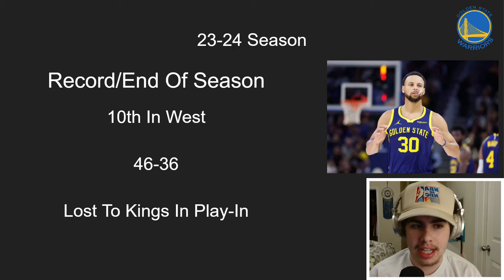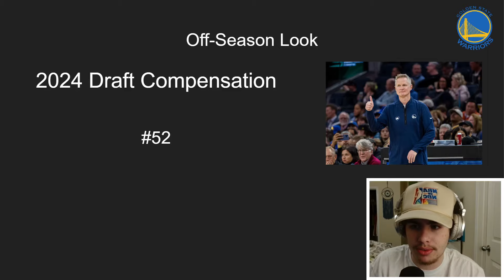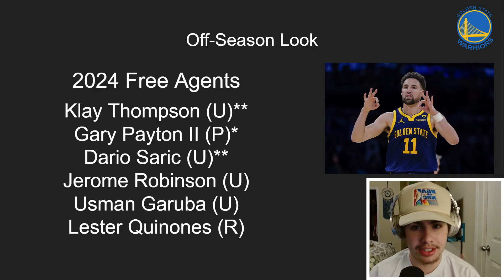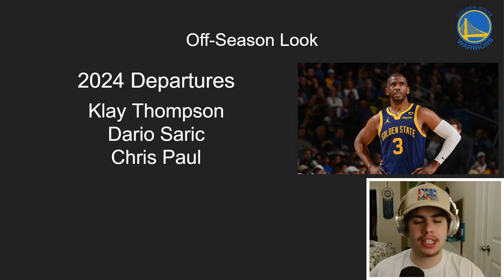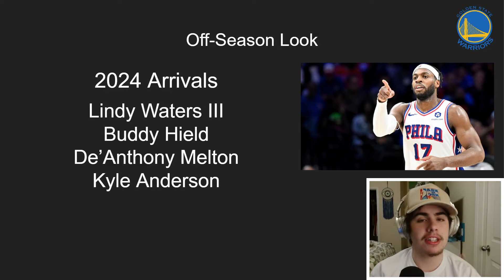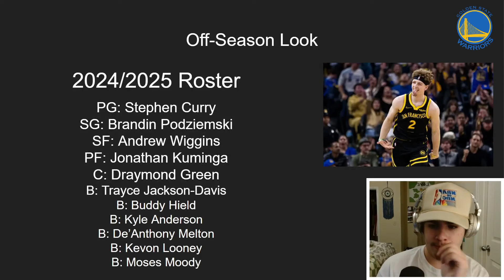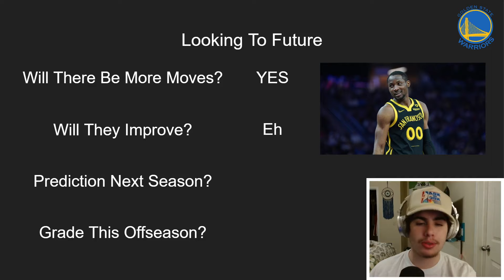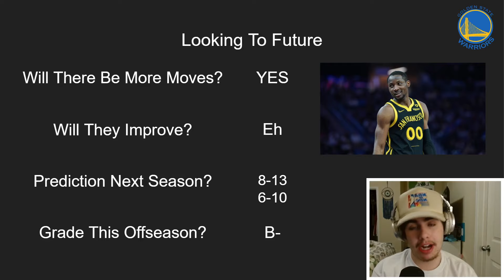Grading The Golden State Warriors 2024 Offseason...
Today it's Chadwell grading the 2024 Golden State Warriors Off-Season